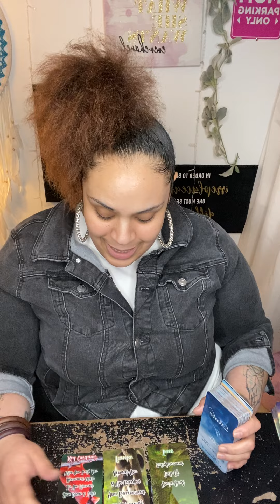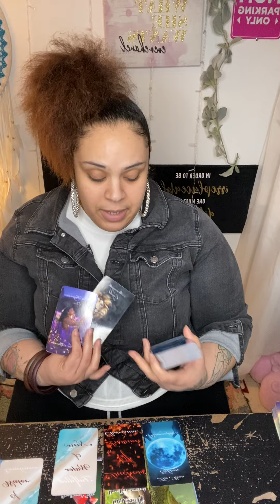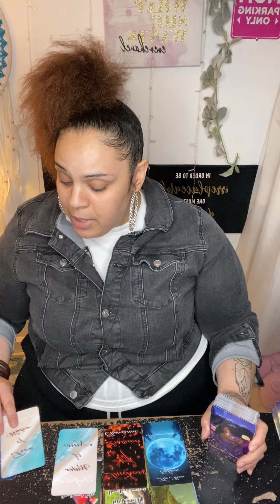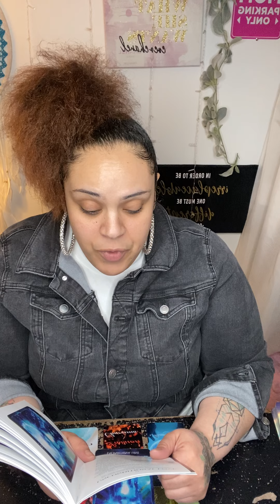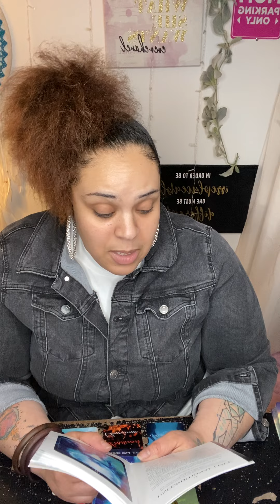Leo ♌️ February 2023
They aren’t suppose to come with you Leo ♌️

Decks available for purchase on my website are

Alkemy Tarot Deck
Alkemy Goddess Message Deck
Spirit Messages Deck
Naughty Kinky & Erotic Message Deck